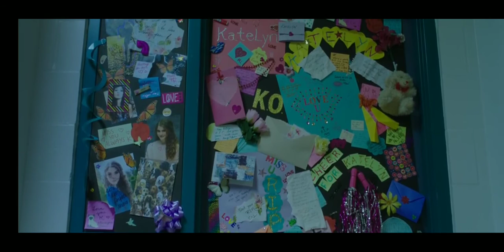SPONTANEOUS || EMOTIONAL SCENE || Katherine Langford || mara carlyle